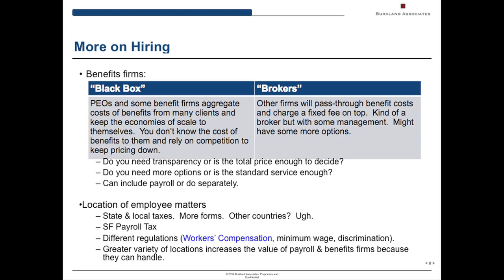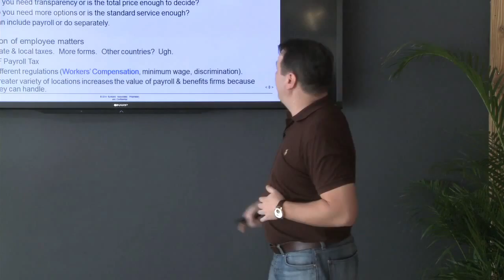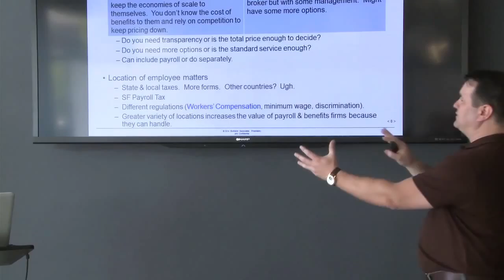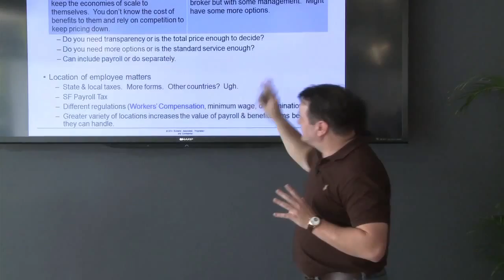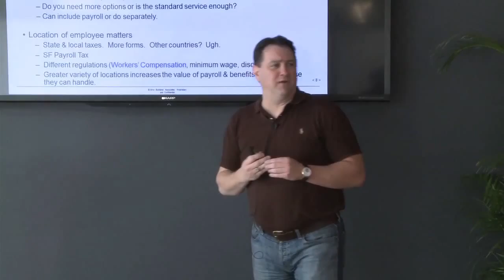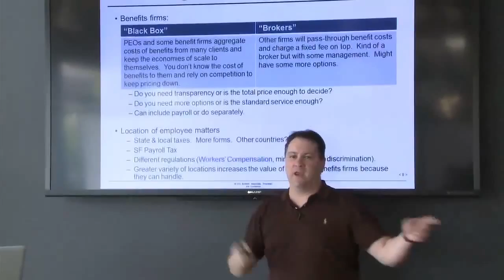Startup Finance 101 with Keith White: Benefits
So you've started a company. How are you going to deliver employee
benefits? Keith White of Burkland Associates explains how benefits
work depending on the type of company you are.